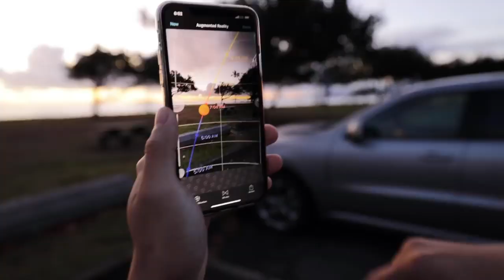Song MusicbyAden - Fiji